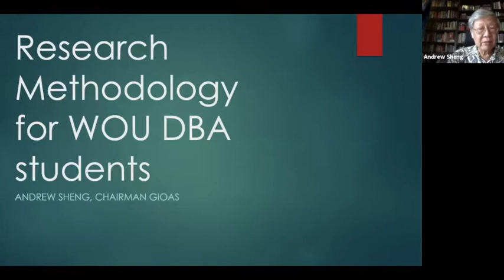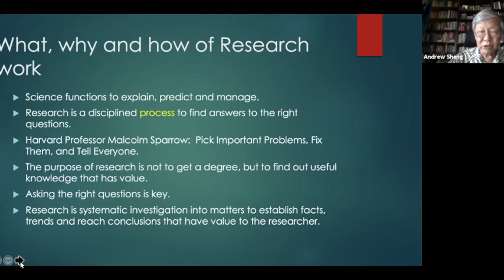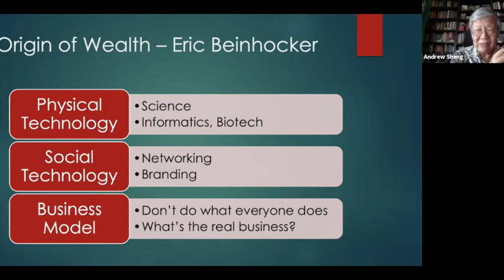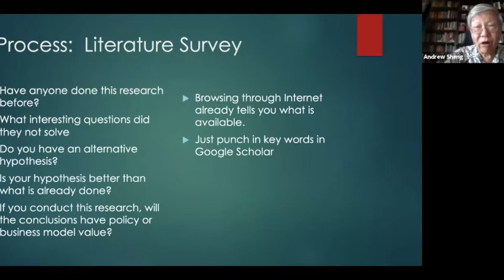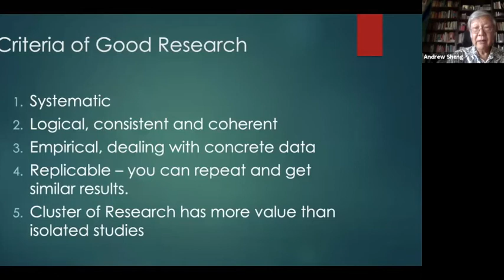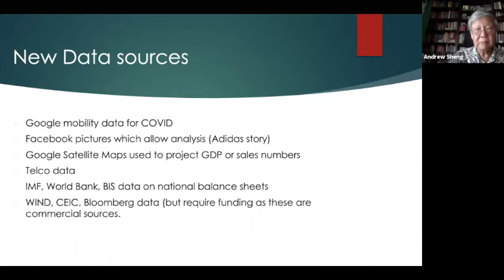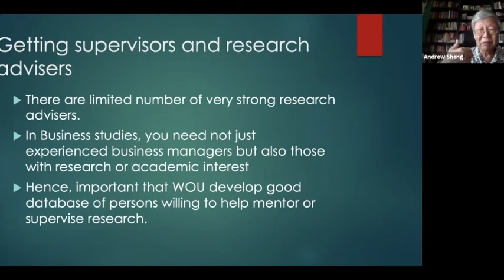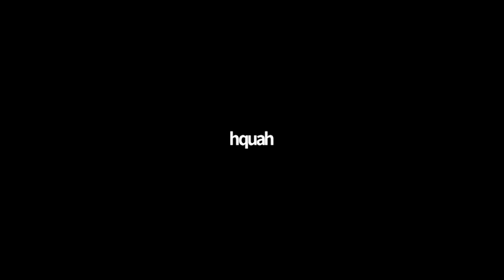Andrew Sheng briefs Wawasan Open University DBA class of 2020 on research methodology, 5.12.2020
Tan Sri Andrew Sheng shares his research experience and will be talking on how to conduct, and manage a research project.